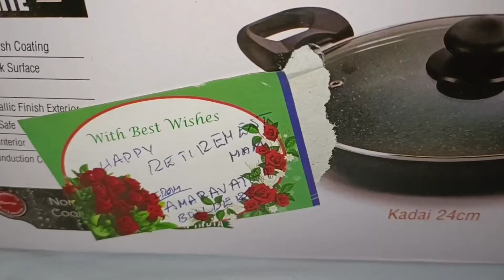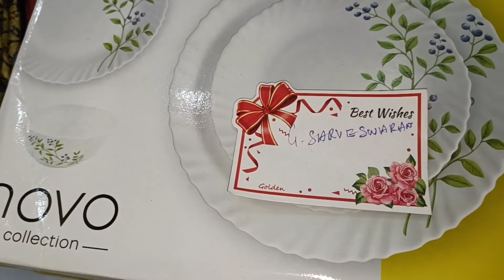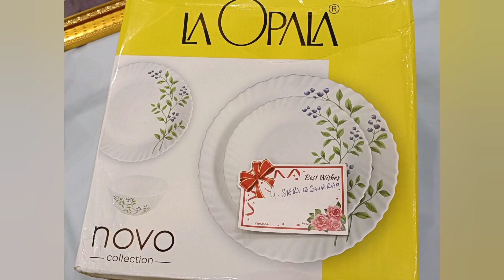Retirement Gifts from Anathanagar Branch || Sujatha SSS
6-oct-2022-Thurs

Thank you each and everyone soooooo much

oopsie .we ate all yummy tasty delicious chocolates, sweets and fruits .so you cannot find them in his video

Also, they gave sooo many beautiful lilly garlands